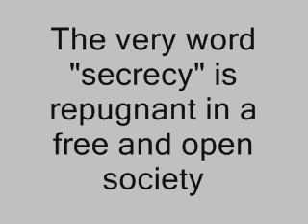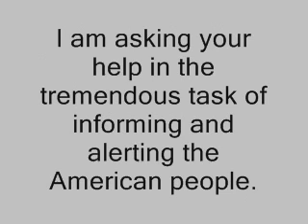A TRIBUTE TO JOHN F. KENNEDY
This is a cut - portion of the speech that
President John F. Kennedy gave at the Waldorf-Astoria Hotel on April 27, 1961.

Honoring the legacy of John F. Kennedy:

Five cities have special tributes planned this week to honor the legacy of
President John F Kennedy during the 50th anniversary of his assassination.
Many Americans are heroes, but we just don't know it. John F. Kennedy was one of those heroes, and he was a very well-known one. He was a hero because of these qualities: leadership, bravery and eloquence. A hero is someone who has all these qualities and uses them to help people and make the world a better place. He told people, "Ask not what your country can do for you, ask what you can do for your country." That meant people should start doing things that would help to make the world a better place to live in. It also told people that the president was not the only one who can make a big difference in the United States and the world. It meant that all can make a difference no matter who they are or what they do for a living. You only have to look deep inside yourself to find out what you can do to help others. He was trying to inspire people to their own greatness and warn us about the obstacles that try to stop us.